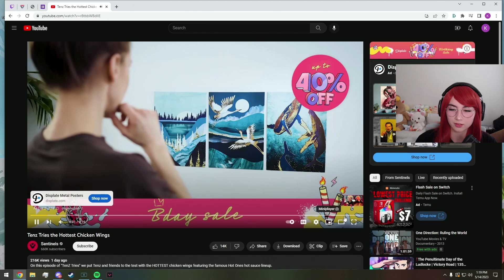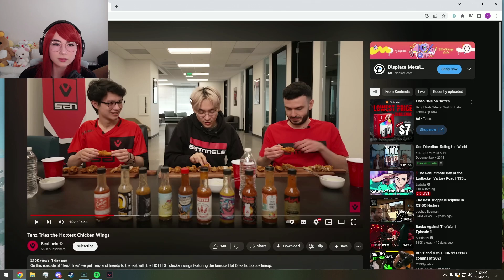Kyedae reacts to TenZ Tries the hottest Chicken Wings (lmao)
CHECK OUT THE DESCRIPTION 🤞🤞

Check out BUFF to EARN Money to Buy that cheaky Prime Vandal (SIGN UP FOR 90 EXTRA POINTS)

Kyedaes reaction to TenZ Tries the hottest Chicken Wings. Very funny and wholesome to see and even Tarik speaking on how it felt!

▶ KYEDAE EQUIPMENT:
🖱 Razer DeathAdder V3 (Her Mouse)
⌨ Razer BlackWidow V3 (Her Keyboard)
💻 BENQ Zowie (Her Monitor)
🎧 Xtrfy H2 Pro (Her Headset)

▶ Wanna get better at Valorant?
⚖ To much Valorant? Backpain? Improve your Posture!

▶ ABOUT US:
Welcome to Run it Back Shorts, your one-stop destination for all the best Valorant clips on YouTube! Our channel features short-form videos that showcase the most exciting and entertaining moments from the your favorite Streamers, all edited and curated by our team of experienced creators.

😁 Just ignore